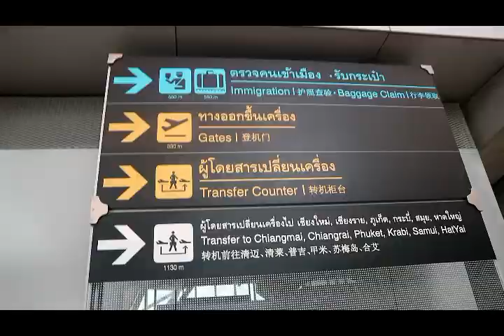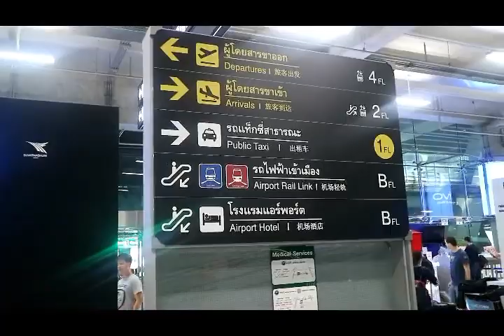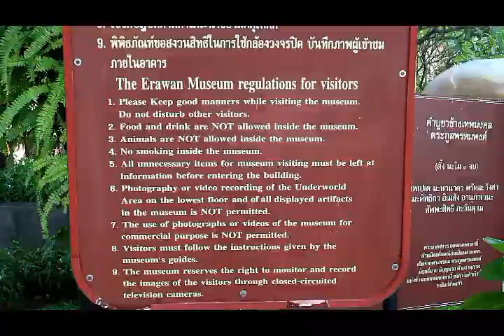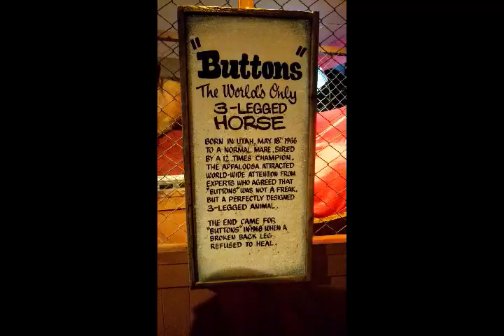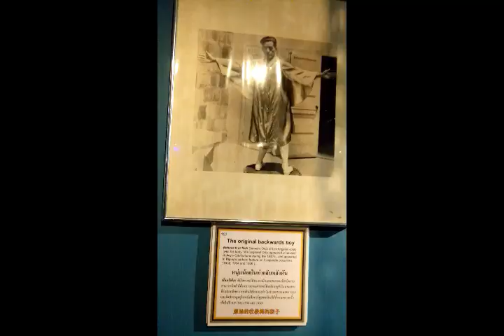BANGKOK - PATTAYA | 2019 TRAVEL VLOG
We spent 7 days in Thailand and this is our first two days travel in Bangkok and Pattaya. Hope you enjoy!

DAY 1
- ERAWAN MUSEUM

DAY 2 - Pattaya
- Sanctuary of Truth

Follow me on :

Instagram, Tweeter, Facebook : getawaykath